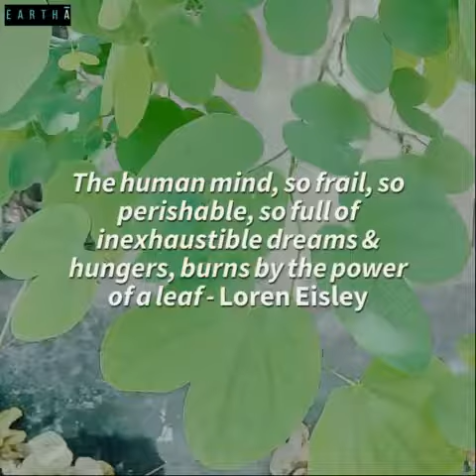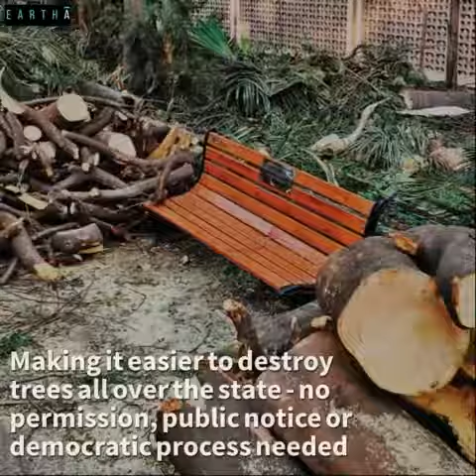How to save trees from needless felling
Please watch this video made by Maya Kilpadi and if inspired register for the workshop